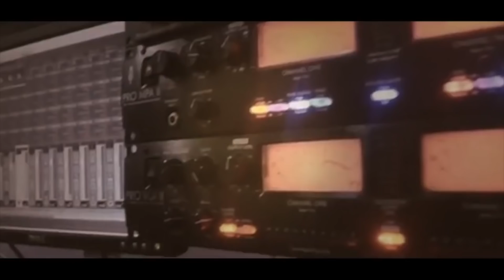الفنان حافظ موسى دحية نارية سهرة العريس خالد حشاش مخيم بلاطة T Aljabaly2018